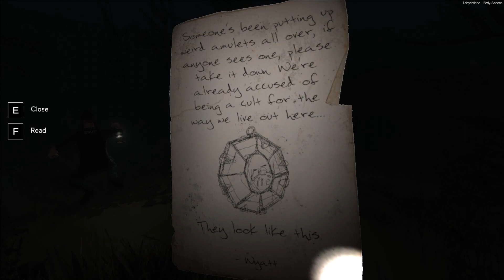THE SWAMP DOG IS THE SCARIEST!!! | Labyrinthine With Bimbo Part 4